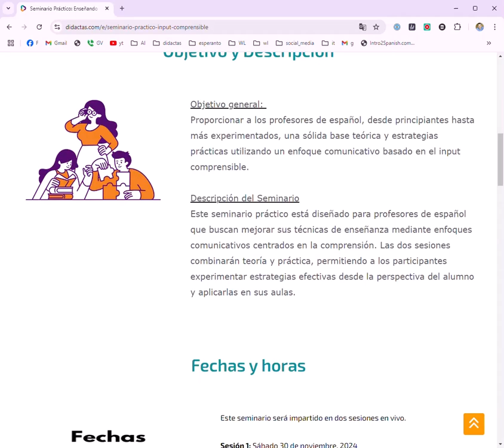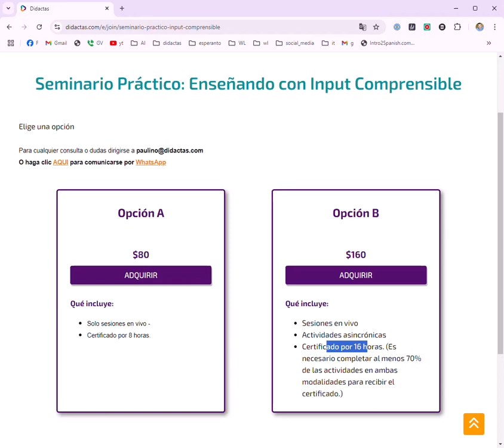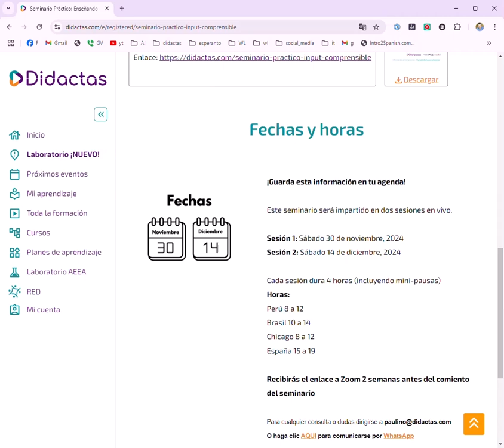Inscripción al Seminario Práctico: Enseñando con Input Comprensible